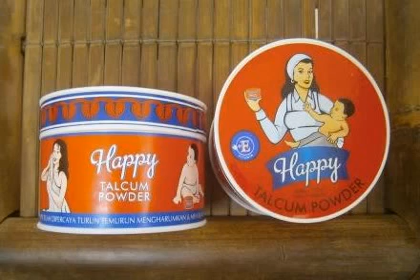WOW!! LUAR BIASA Inilah 4 Bedak Jadul Legendaris Pada Masanya